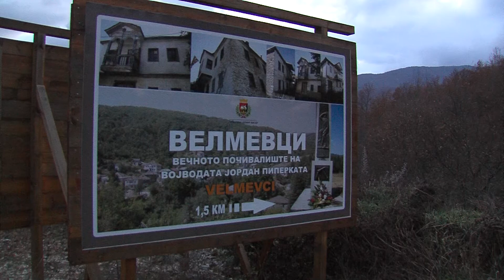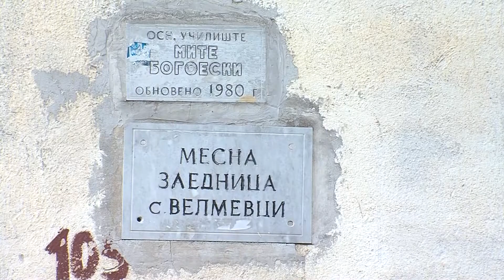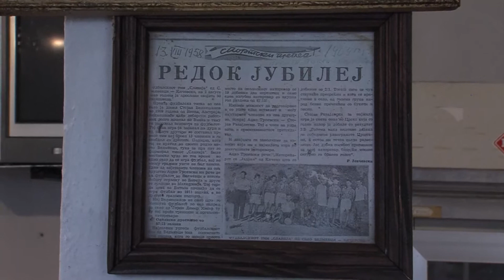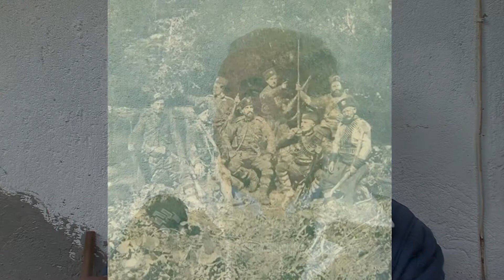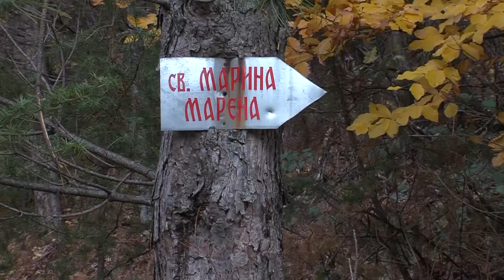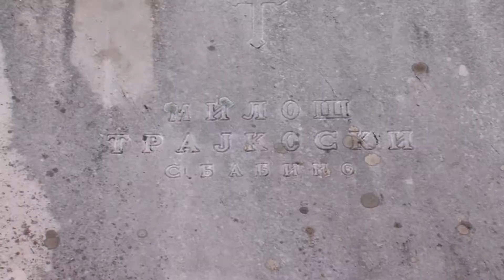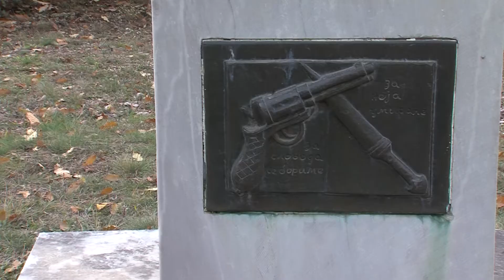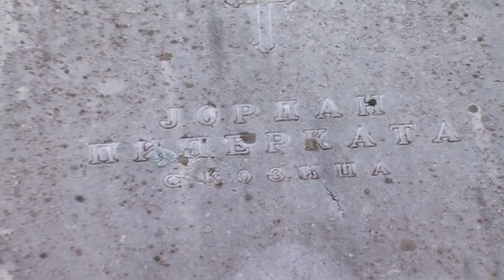MS S01E05 Moe Selo - Velmevci (My Village - Velmevci)